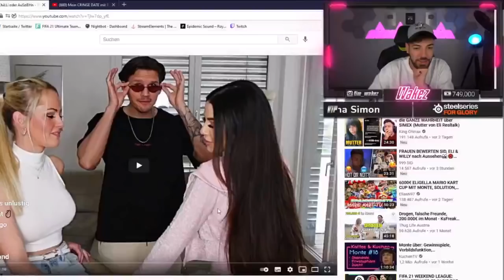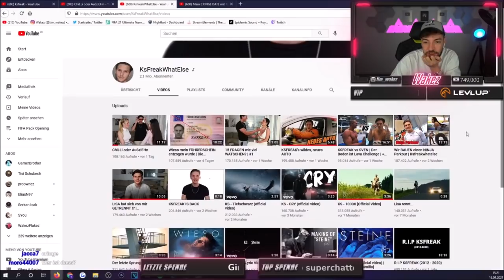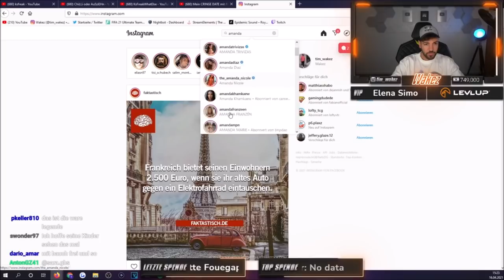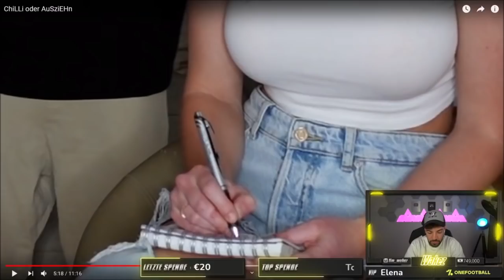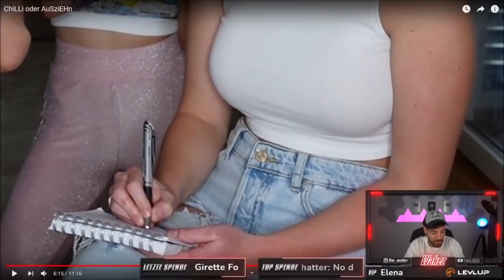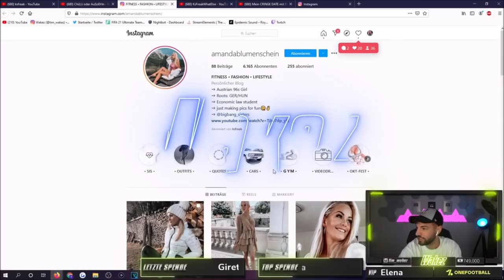REAKTION auf KSFREAK "ChiLLi oder AuSziEHn"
Wakez Socials:
Partner:
Levlup (30% sparen mit code) WAKEZ